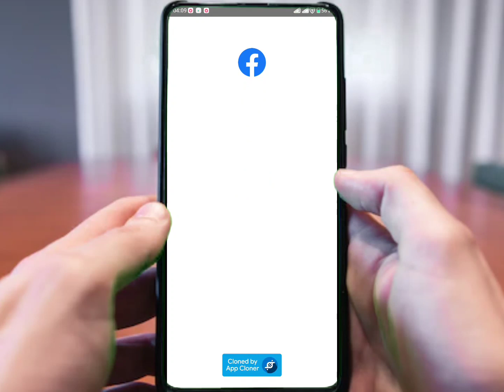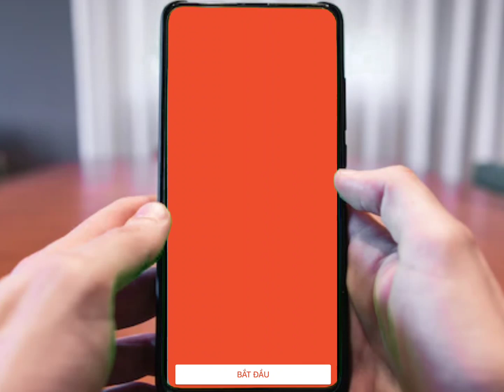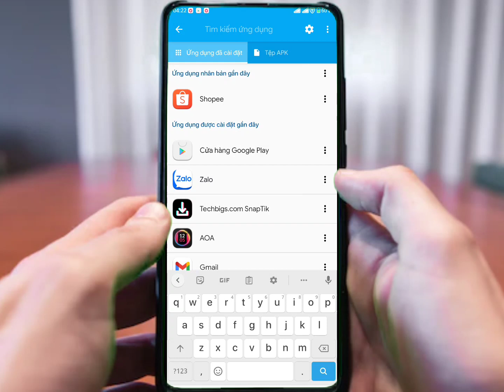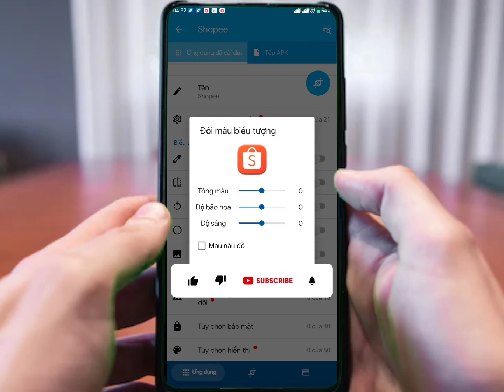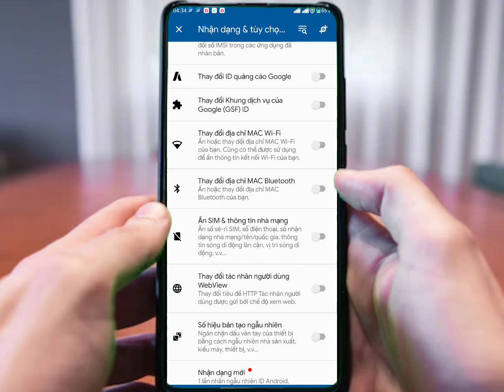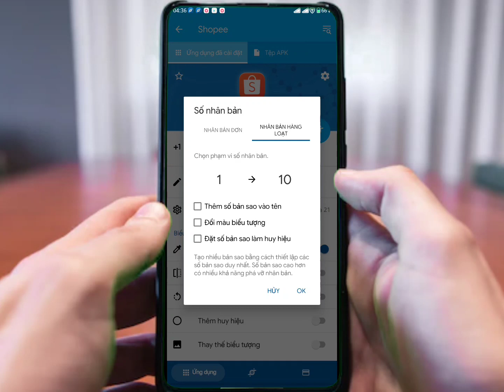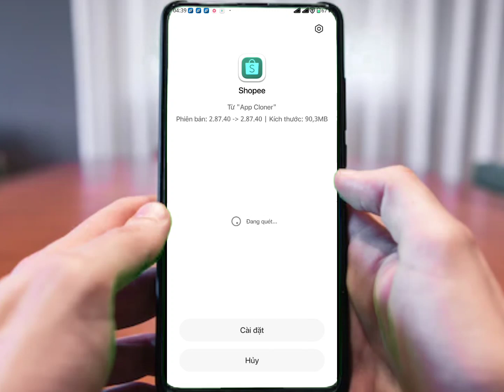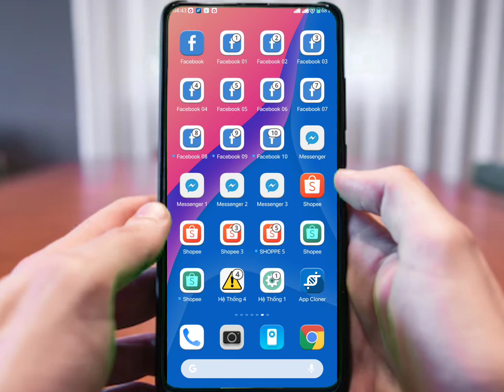[Android] Nhân bản ứng dụng không giới hạn số lượng|Ẩn ứng dụng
Đây là thủ thuật giúp các bạn tạo ra nhiều ứng dụng bản sao không bị giới hạn số lượng,có thể đổi biểu tượng ẩn biểu tượng mà không bị phát hiện. Sử dụng tài khoản không giới hạn trên điện thoại.🔃🔃🔃
Hướng dẫn tải
File mình lưu trên TeraBox cho các bạn dễ tải không cần vượt link hay quảng cáo.Các bạn chỉ cần click vào link rồi tự động nhảy sang tải và cài đặt TeraBox sau đó mở lên đăng ký hoặc đăng nhập là sẽ tải file về được.
app cloner,cach nhan ban ung dung,nhân bản app,nhân bản ứng dụng,the tam youtube,cách nhân bản app,nhân đôi app,the tam lam youtube,the tam giai tri,thế tâm youtube,kinh,the tam,the tan,toán
GIỚI THIỆU KÊNH CỦA CHÚNG TÔI:
Kênh của chúng tôi là về Android. Chúng tôi đề cập đến nhiều nội dung thú vị như
📌Hãy xem kênh của chúng tôi tại đây: